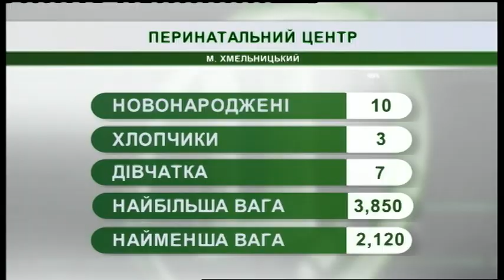10.01.2019. Новини. 08:30